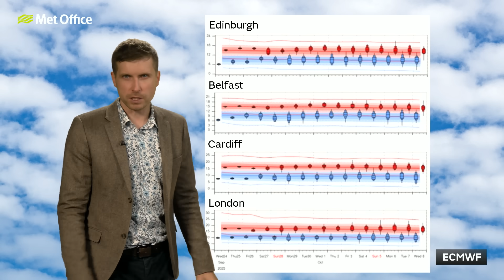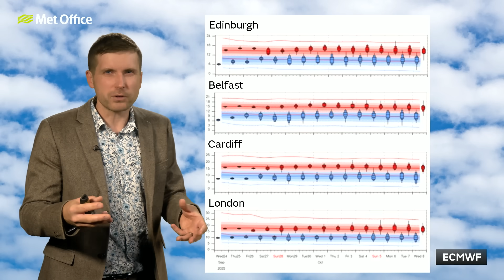10 Day Trend 24/09/2025 – More autumnal sunshine– Met Office weather forecast UK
This is the Met Office UK Weather forecast for the next 10 days 24/09/2025. A band of rain is going to push through this weekend, influenced by Hurricane Gabrielle, otherwise the weather looks mostly fine into October.  Bringing you this week’s 10 Day Trend is Alex Burkill.